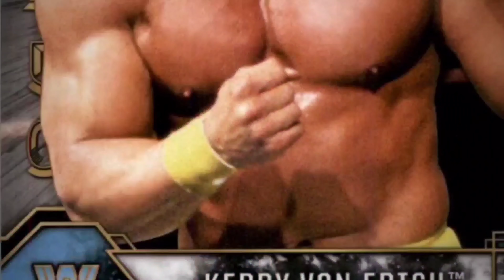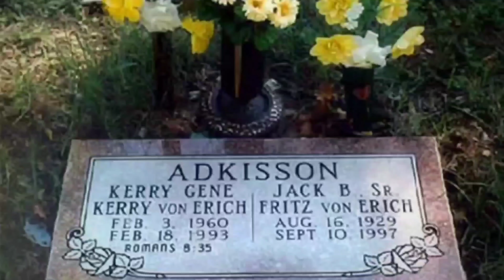Texas Tornado Kerry Von Erich - Storm [HD 8D Arena Effects][Audio Surround Sound Bass Boost] 4K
"On October 29, I drove to Fort Wayne, Indiana, with Kerry Von Erich, another of Fritz Von Erich’s sons. Kerry was a big, handsome, well-built kid with a kind streak a mile wide who wouldn’t think twice about giving you the shirt off his back. I loved how genuine and considerate he was, especially to the fans." Bret Hart, Hitman: My Real Life in the Cartoon World of Wrestling

"I got the honor of traveling some with Kerry Von Erich. He was as close to a rock star as I've ever seen. He had a presence that when he walked into a room, it was like Elvis walking into the room." John Layfield